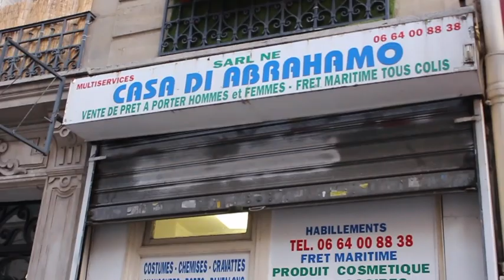NONO ATALAKU ABIMISI VERITE NIONSO YA NIOKA LONGO OYO BATU BAYEBI TE PONA MUSIQUE YA CONGO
Collecte de fonds pour soutenir Fleurs monde Hd, Médias en ligne YouTube, page Facebook, Instagram et site web.
Augmenter les personnels pour être informer en temps réel merci pour votre soutiens